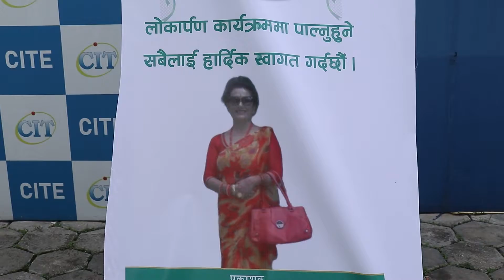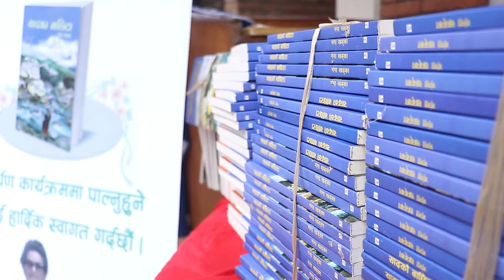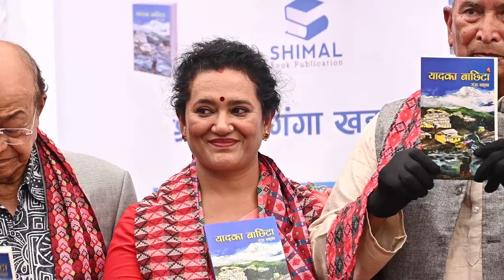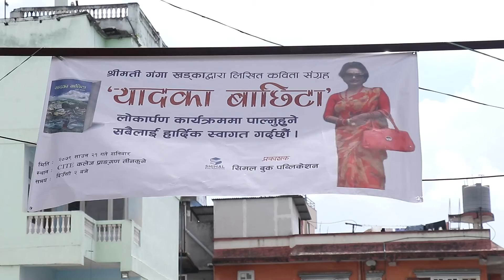गंगा खड्काद्वारा लिखित ’यादका बाछिटा’ नामक पुस्तक लोकार्पण कार्यक्रम // Simal Book Publication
पुस्तक: यादका बाछिटा
लेखकः गंगा खड्का
प्रकाशकः Simal Book Publication
Copyright: Author
Videography: Binod Karki

 This footage was Shoot on CITE college Our YADKA BACHITA book launch venue.

Location: New- Baneshwor ; Thapa Gaun Kathmandu

Ghost Writing Nepal provides an eternal platform in the field of Literature. Your story should never be hidden . It should be known to everyone. So, We are here to write your story. Visit us !